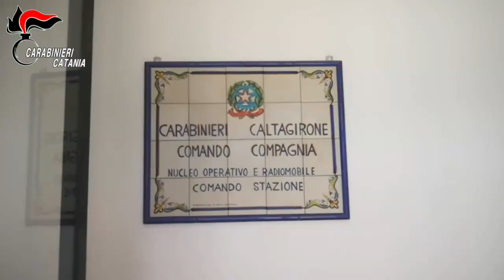Caltagirone Indagato per il reato di peculato arresti domiciliari nei confronti di un 61enne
I Carabinieri della Compagnia di Caltagirone hanno dato esecuzione ad un’ordinanza di applicazione della misura cautelare degli arresti domiciliari nei confronti di un 61enne di Caltagirone, ausiliario in servizio presso il reparto di medicina e chirurgia d'accettazione e urgenza dell’ospedale “Gravina e Santo Pietro”.